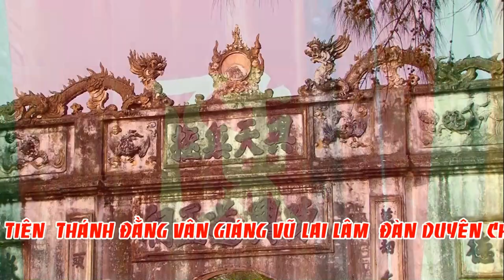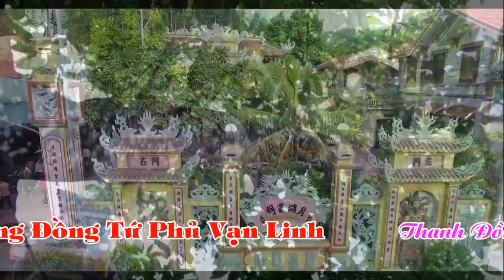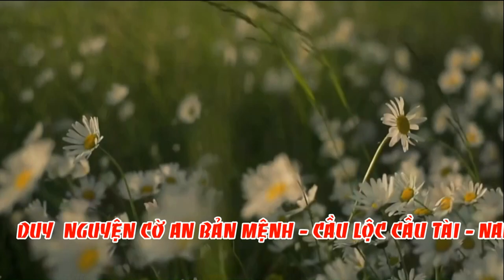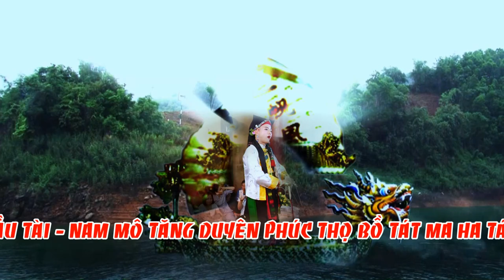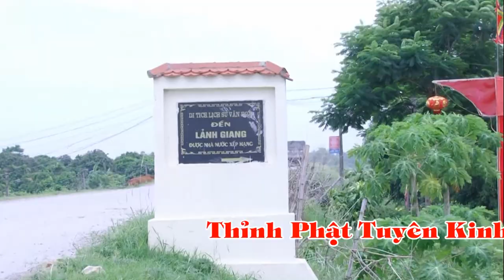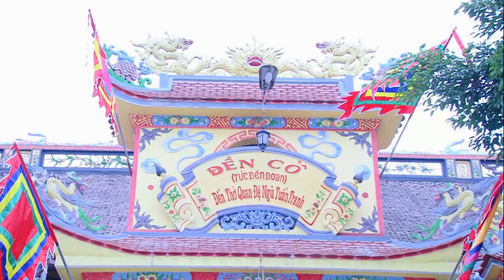Thanh Đồng Hoàng Quốc Việt Loan Giá Hầu Thánh hd1, hát văn, hầu bóng